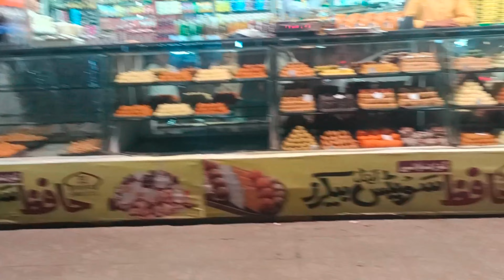Aj Full Enjoy In MBD City 🏙️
Aj Full Enjoy In MBD City 🏙️villagelife #